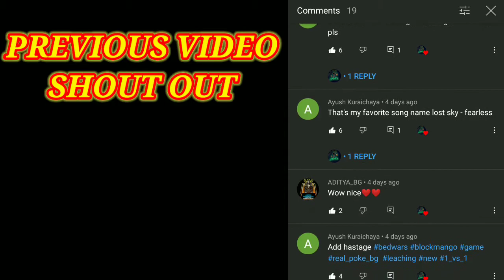Gameplay in bedwar new map | Blockman go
Your Quarries
blockman go bed wars tips and tricks
blockman go bed wars
blockman go beta features in new blockman go
Leacing 2 vs Leacing 1 who win🔥🔥🔥🔥😈😈
blockman go hack
blockman go animation jailbreak
blockman go free Gcube glitch
blockman go hack apk 2021 (unlimited gcubes)
blockman go hack gcubes apk
blockman go hack gcube
blockman go hack
blockman go beta download link
blockman go new event 2021
Blockman go
Blockman go fanny moments
Blockman go bedwar
Blockman go saving a noob
saving noob or nul
MATTSUN
Amaan
ADITYA_BG
HOW TO GET LEECHING